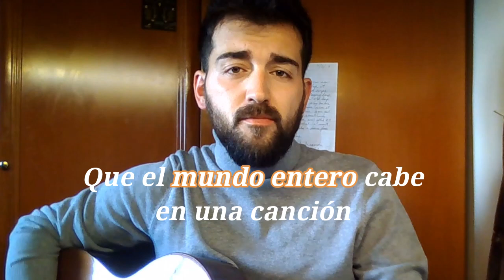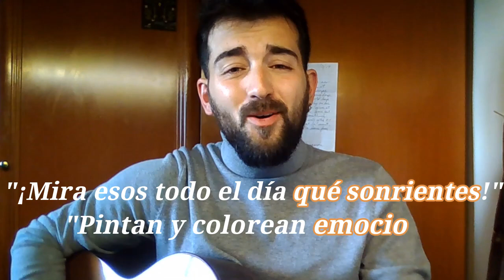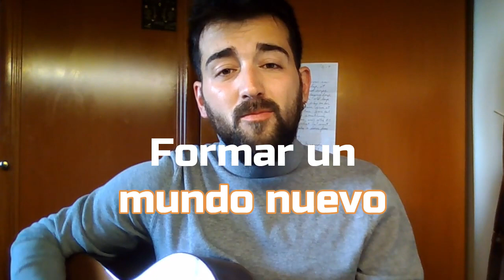No pintamos nada - Álex Barrero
Para todos los profes. Para recordar la valía de aquellos que, en silencio y sin llamar la atención, forjan y riegan con cariño, paciencia y respeto los corazones y mentes del mañana.